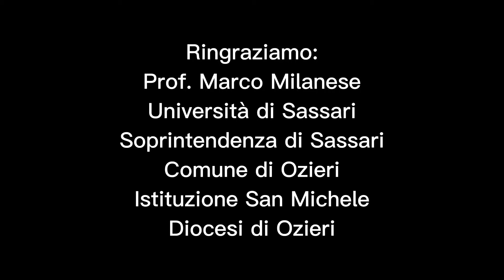XI Campagna di scavo Bisarcio Project 2023 Ozieri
bisarcio medieval Insieme al Prof. Marco Milanese docente di Archeologia all'Università di Sassari, raccontiamo gli scavi 2023 nell'area della Basilica di Sant'Antioco di Bisarcio nel territorio di Ozieri.

La Chiesa di Bisarcio a Ozieri è un antico edificio religioso che risale al periodo medievale. È considerata uno dei principali esempi di architettura romanica in Sardegna. La chiesa fu costruita intorno all'XI secolo e presenta caratteristiche tipiche dello stile romanico, come l'abside semicircolare e i motivi decorativi scolpiti sulle pareti esterne.

Itinerari di storia e cultura in Sardegna. La nostra App/piattaforma per il turismo culturale con itinerari di storia e cultura in Sardegna con Informazioni e Idee per Visite Guidate, Escursioni, Musei, Eventi culturali, B&b e Agriturismo.

La rete promozionale di Sardegna Turistica. Siti, Musei, Associazioni e Comuni per la Valorizzazione e Promozione del Turismo  Archeologico e Culturale della Sardegna. Per maggiori informazioni clicca qui:

Benvenuti nel nostro profilo dedicato alla storia e all'archeologia!
Sardegna Turistica supporta la valorizzazione e la promozione turistica del patrimonio Storico-Archeologico e Culturale della Sardegna.

Condivideremo con voi le meraviglie del passato dell'isola, attraverso i nostri video vi porteremo alla scoperta delle antiche civiltà sarde, dei monumenti storici e delle bellezze del patrimonio archeologico della Sardegna. Seguiteci per rimanere aggiornati sugli ultimi scavi e scoperte e per tuffarti nella storia della Sardegna insieme a noi!"

Non solo archeologia e storia della Sardegna, ma anche curiosità e monumenti di tutto il mondo!

Realizziamo conferenze ed eventi dal vivo e online, Interviste e puntate tv.